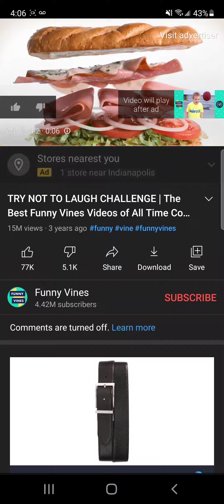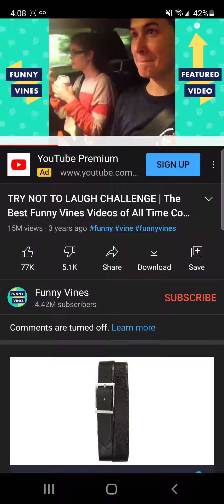Try Not to Laugh Challenge